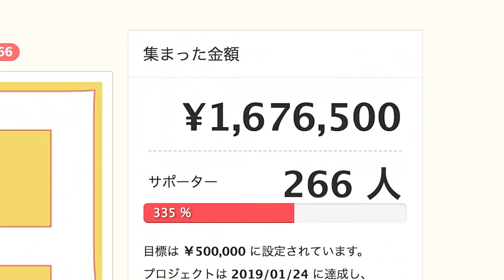【台湾旅行編】#29 台北の一芳(イーファン)で黒糖タピオカミルクと人気No.1のフルーツティー！/黑糖珍珠鮮奶/一芳水果茶/ 2019.6【ゆる旅番組/Vlog】